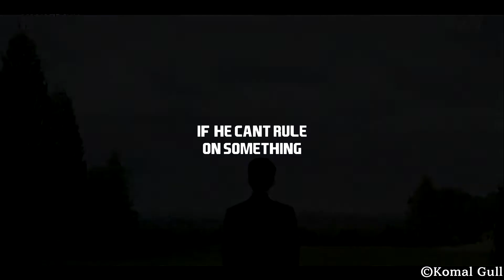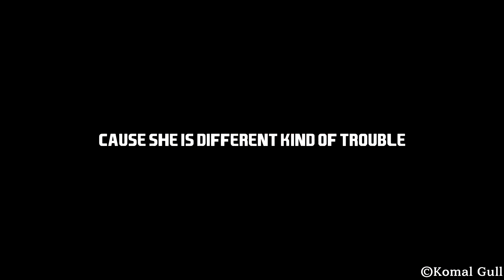Vincenzo Trailer Version 2 By KOMAL GULL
FOR ASSIGNMENT!